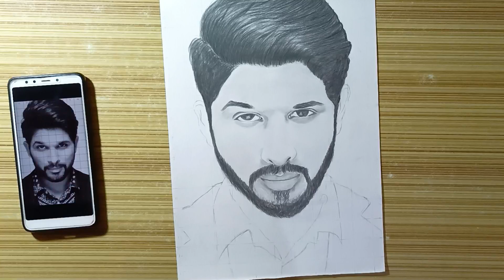How to draw Allu Arjun,🔥🔥 Allu Arjun ka realistic drawing easy method for beginners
about this video is very easy method Drawing for beginners and other loving art

Camlin Pencil

colour pencil

oill pastel